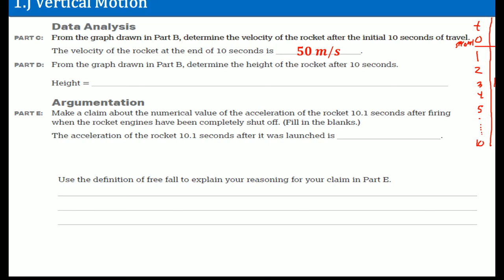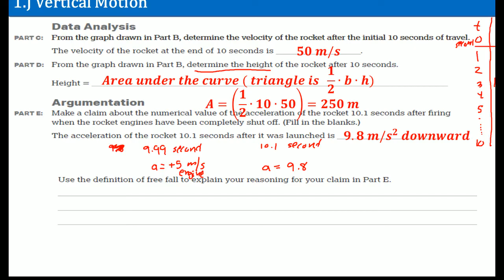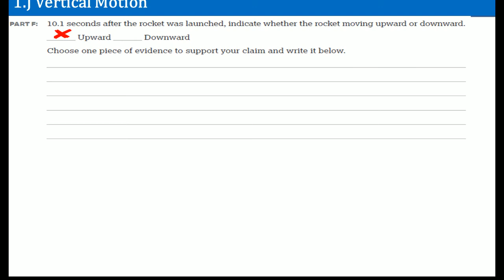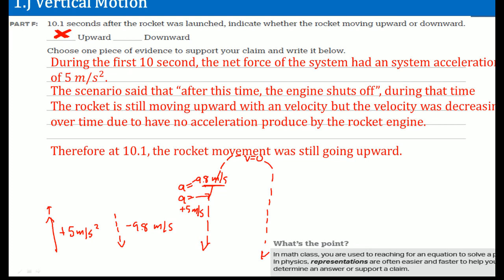AP Physics Workbook 1.J Vertrical Motion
This is the video that cover the section 1.J in the AP Physics 1 Workbook.
Topic over:
1. Acceleration verse time graph
2.Determine the velocity graph from the acceleration graph
3.Using the area under the velocity to determine the max height the rocket travels.
4. Understanding how the acceleration of due to the Earth on the rocket ( force of gravity) affect an object trajectory.

This is a packet given to student by the CollegeBoard and for student to do. Student are to give the packet an honesty  attempt and effort. This video is created to supplement the learning and to provide assistance to student in the learning process and is not suppose to be use as a cheating tool.